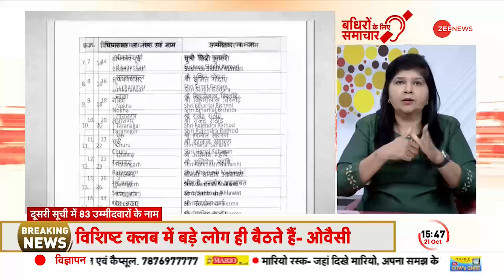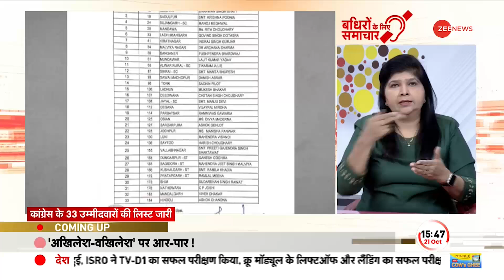Israel-Hamas War Update:इजरायल से गाजा, राहत सामग्री लेकर पहुंचे 20 ट्रक | Palestine Conflict | Gaza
Israel-Palestine Conflict Updates: हमास और इजरायल के बीच चल रही जंग को आज 15 दिन हो चुके है. इस बीच इज़रायली सेना ने गाजा में मानवीय मदद के लिए रफा बॉर्डर को खोल दिया है.

Israel-Hamas War Update: It has been 15 days since the ongoing war between Hamas and Israel. Meanwhile, the Israeli army has opened the Rafah border for humanitarian aid in Gaza.